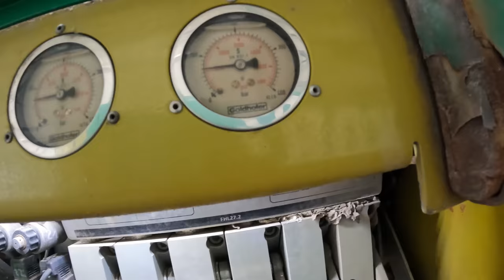#153..M.Korz...kommt manchmal vor das er nicht ganz drin ist...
In dieser Folge sind Aufnahmen vom 26. Mai enthalten und zeigen wieder einige Transporte und was alles noch so dazu gehört des SLT der Fa. M. Korz Baggerbetrieb aus Enkenbach-Alsenborn.

Wünsche ganz viel Spaß beim anschauen dieser Folge und möchte mich bei jedem Zuschauer bedanken für die Unterstützung dieses Kanals.

LG, Torsten